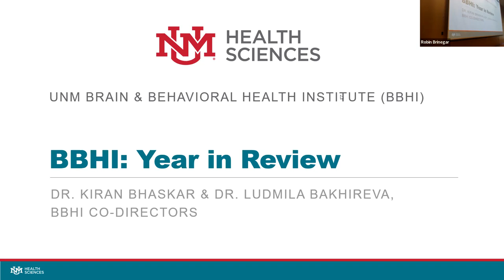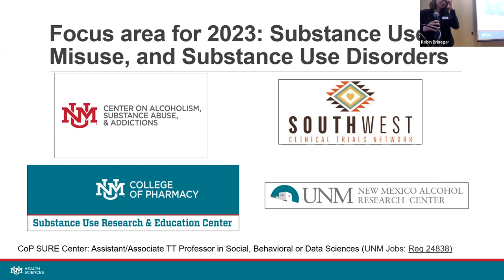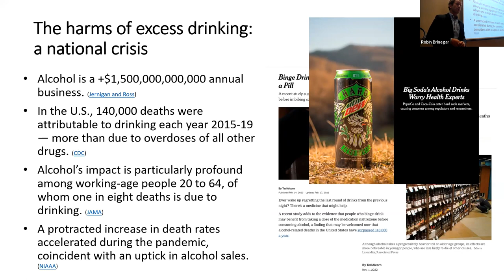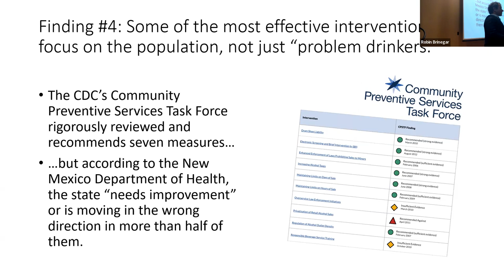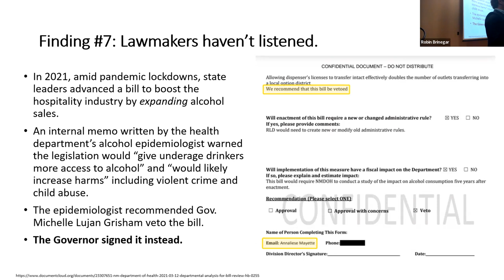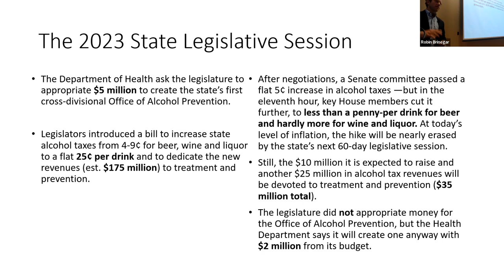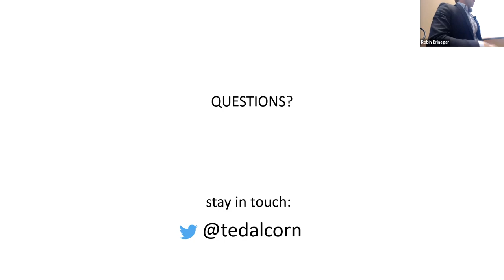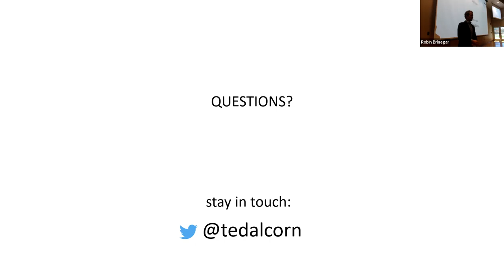"Blind Drunk: Reporting on New Mexico’s Neglected Crisis of Alcohol-Related Deaths" - Ted Alcorn, MA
Ted Alcorn (MA, MHS) is an independent journalist whose reporting on health and justice has appeared in numerous publications. An adjunct at Columbia University’s Mailman School of Public Health and NYU’s Wagner School of Public Service, he was previously the founding research director of Everytown For Gun Safety and a policy analyst in the New York City mayor’s office. He earned graduate degrees at the Johns Hopkins Bloomberg School of Public Health and their School for Advanced International Studies, and lived in Beijing, China as a Henry Luce scholar.

Learning Objectives:
1. Summarize factors contributing to New Mexico’s highest-in-the-nation rate of alcohol-related deaths
2. Illustrate how the process of investigative reporting can draw attention to neglected areas of public health
3. Describe proposed measures for clinicians and policymakers to reduce excess drinking